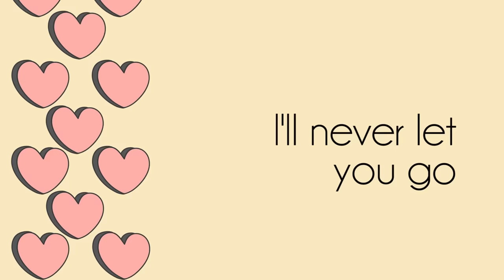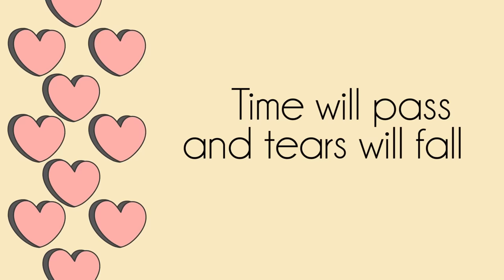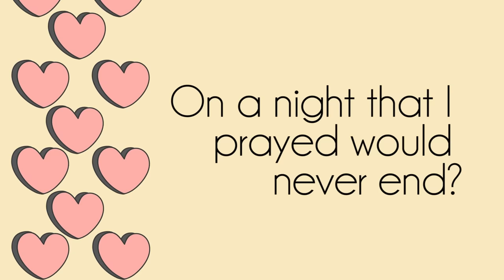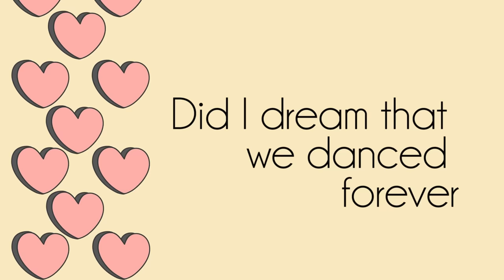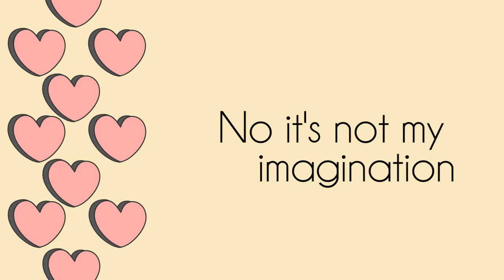David Pomeranz - King And Queen Of Hearts - (Official Lyric Video)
Official Lyric Video - KING AND QUEEN OF HEARTS